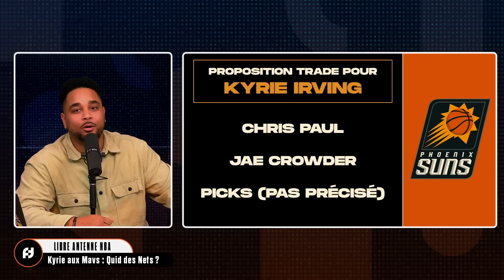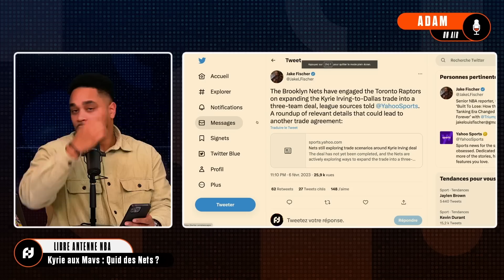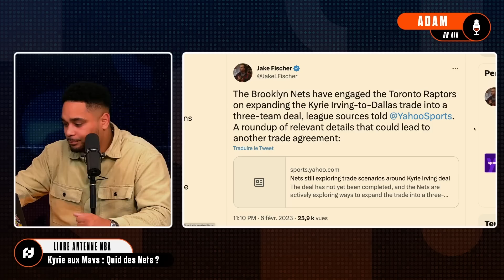APRÈS KYRIE, QUELLE SUITE POUR BROOKLYN ?